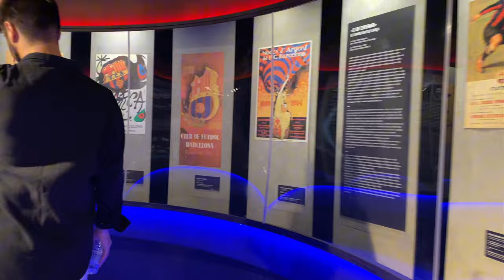ispanya’da halloween & barcelona/madrid ~ erasmus #7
EVET ARKADAŞLAR 🤪
Erasmus zamanı yaptığımız gezilerden ikincisi: Barcelona & Madrid 🇪🇸
Bir sonraki ülkede görüşmek üzere!